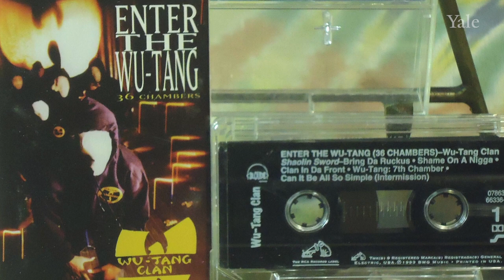Women of Yale Lecture: Art and Disruption by Quiara Alegría Hudes ’99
Yale University President Peter Salovey hosted Quiara Alegría Hudes ’99 on Monday, January 27, for the Women of Yale Lecture Series. The series showcases the accomplishments of women who graduated from the university and whose leadership reflects on the success of coeducation at Yale. The lectures are being hosted by the president, in partnership with the Yale Alumni Association, in celebration of the 50th anniversary of undergraduate coeducation at Yale and more than 150 years of women’s academic affiliation in Yale’s graduate and professional schools. The full schedule of lectures can be found